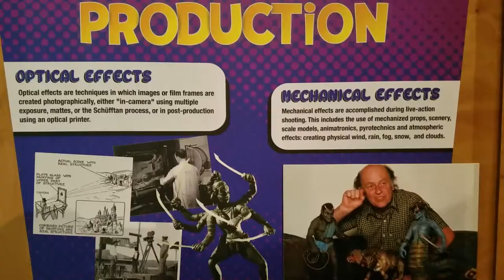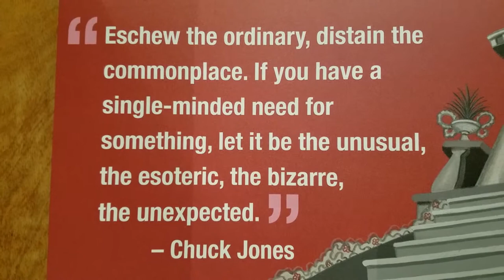vlog s2e59 animation history overload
Toured the new exhibit at the Gulf Coast Exploreum today with the family and had a great time. The history covered in the animation academy exhibit is impressive. Definitely should go check it out!

All filmed on Galaxy S7